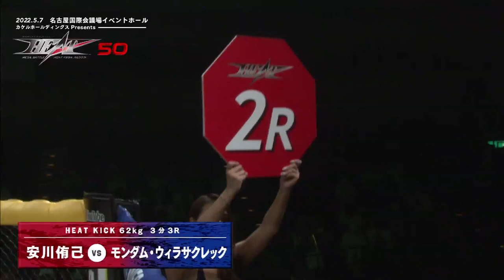カケルホールディングスpresents HEAT50 第8試合 HEATキックルール62kg契約 ワンマッチ 3分3R 安川 侑己 vs モンダム・ウィラサクレック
カケルホールディングスpresents HEAT50｜2022.5.7.SAT｜名古屋国際会議場イベントホール 主催 HEAT事務局・志村道場・日本拳法同心会館 開催日 2022年5月7日（土） 時刻 13:30開場／14:00試合開始 会場 名古屋国際会議場イベントホール お問い合わせ HEAT事務局　TEL： 　FAX： 　 E-MAIL： オフィシャルサイト Facebook